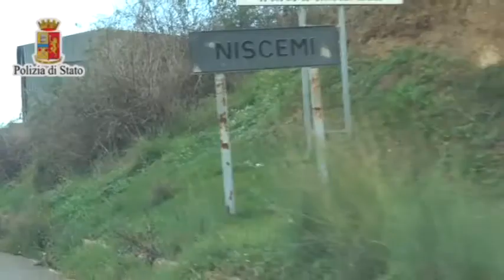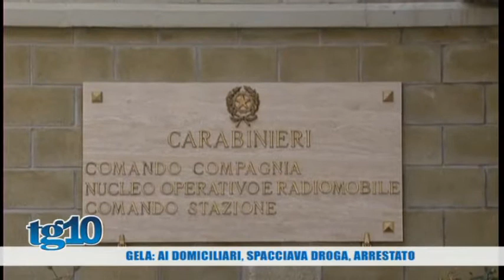Tg10 del 16 11 2017